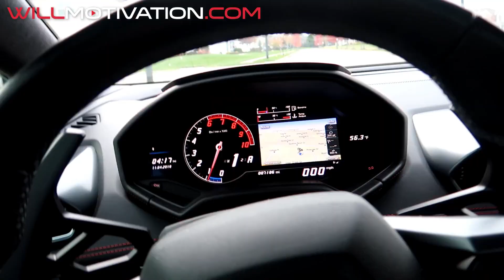How to Choose an Investor Friendly Real Estate Agent or Realtor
In this video I show you one of the very first steps to becoming a successful real estate investor, and that is how to select a realtor.
My real estate agent / realtor is Rich Shearrow in Columbus, Ohio.